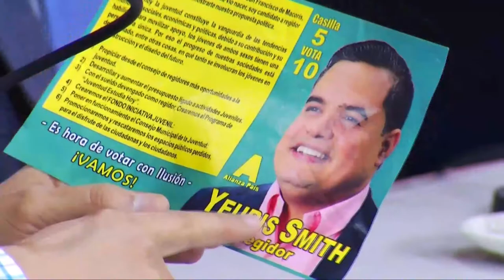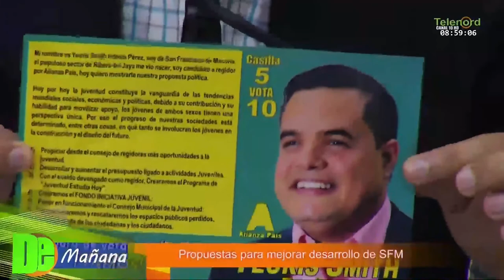Candidato a regidor SFM dice ya es tiempo de que ayuntamientos cumplan con la juventud